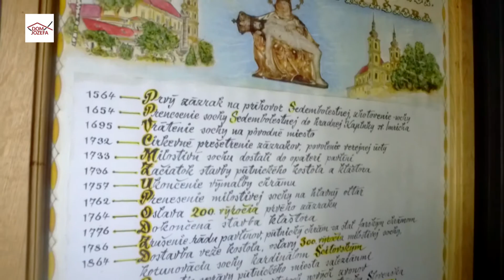Narodowe Sanktuarium Matki Bożej Siedmiobolesnej na Słowacji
Zakon Paulinów przyjął opiekę nad narodowym sanktuarium Matki Bożej Siedmiobolesnej w miejscowości Šastín-Stráže na Słowacji.